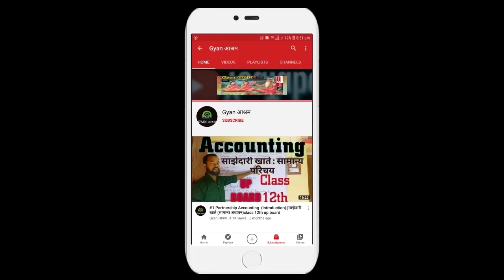Up Board Ki Pariksha Kab Hogi | UP Board Exam 2021 | Latest News | Gyan Aashram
UP Board May Announce New Schedule For Exams:

According to media reports, after the announcement of panchayat election dates, the UP Board officials have now started preparing a new schedule for the exams.

It has also been reported that the board exams may now be conducted in the 4th or 5th of the first week of May. Significantly, the results of the UP Panchayat elections 2021 will be revealed on May 2.

However, no official announcement has been made by the UP board in this regard yet.

The Allahabad High Court had earlier given directions to the State Election Commission to conduct panchayat elections by April 30. If panchayat elections are held as per schedule, many state government teachers will be put on election duty. In such a situation, it will not be easy for the board to conduct the class 10 and 12 exams.